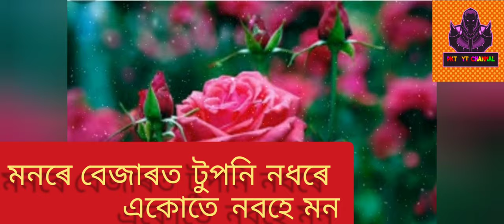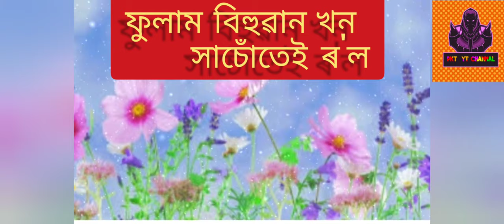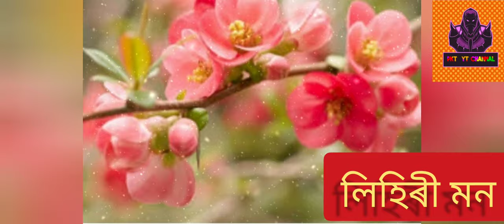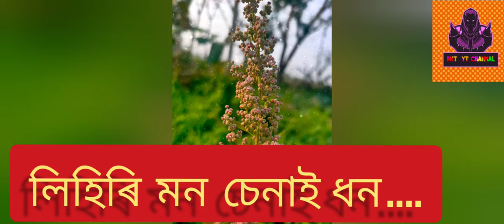চেনাই মৰম যাচিলোঁ ।। sandhya menon ।। assamese lyrical song ।।